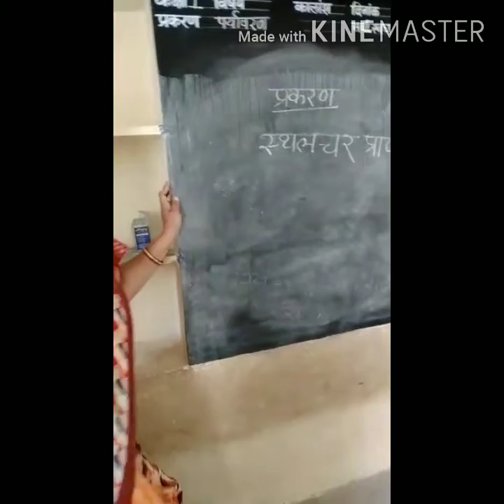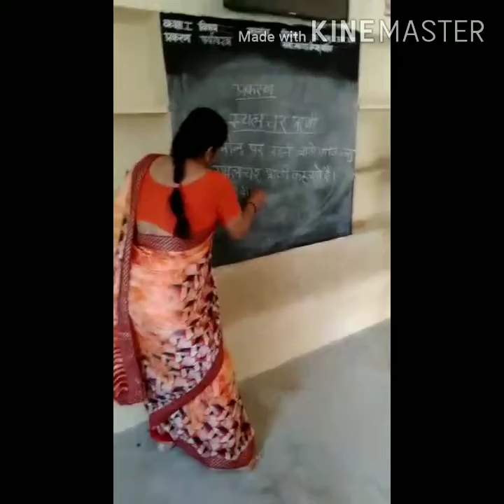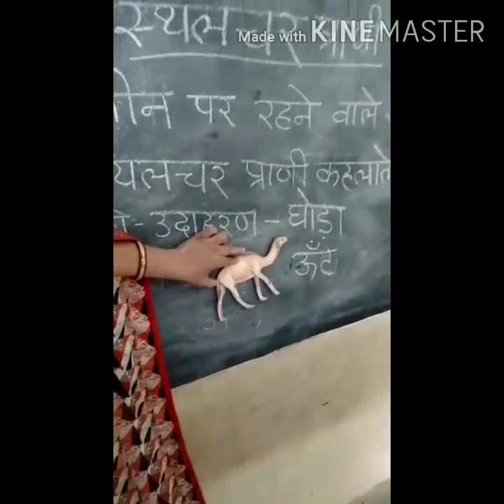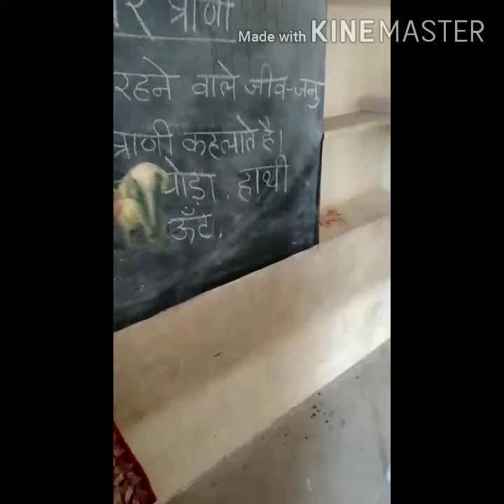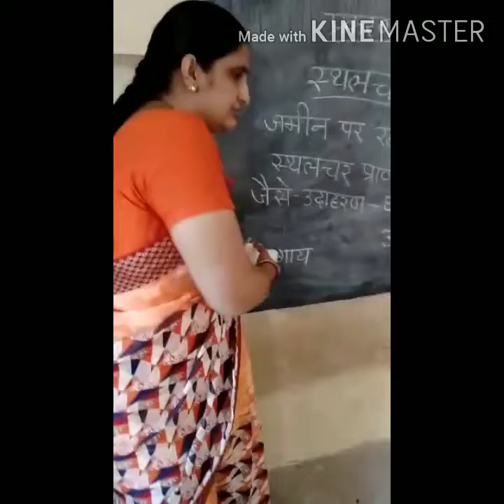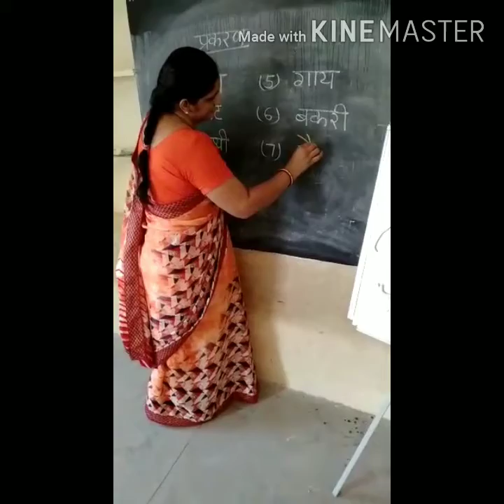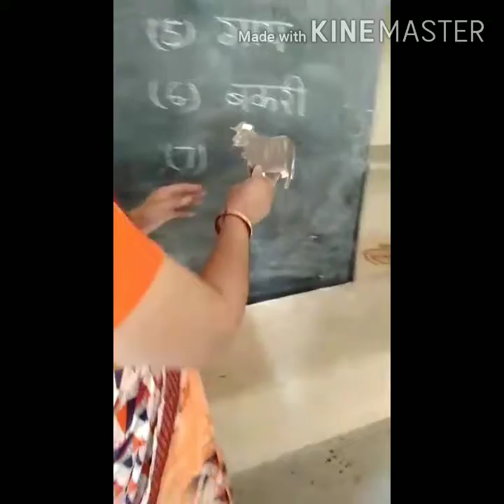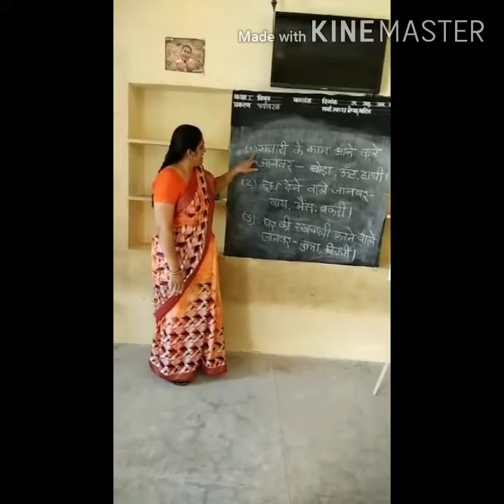Environment study_part 1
Class 1st.
By_Rajkumari sharma